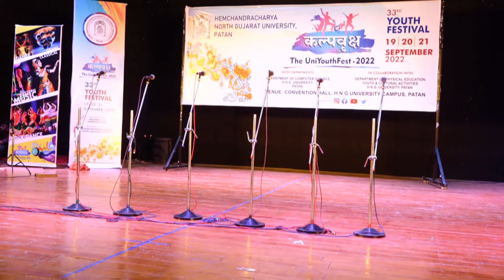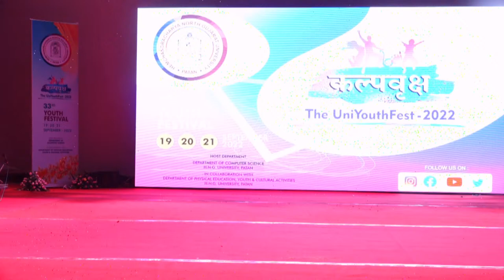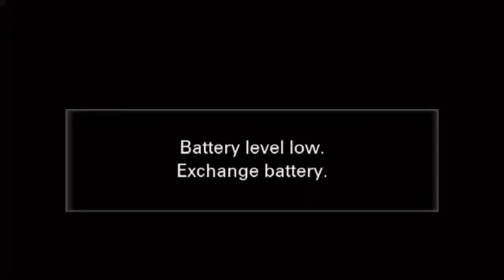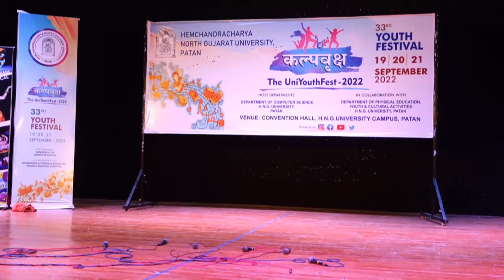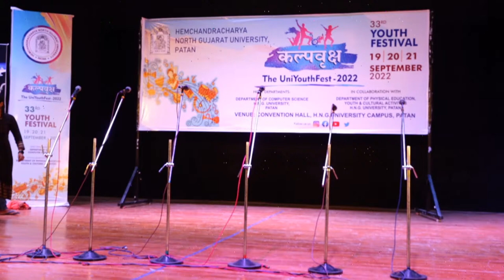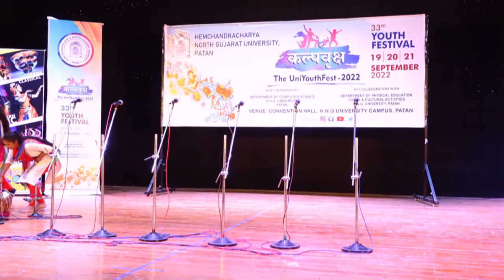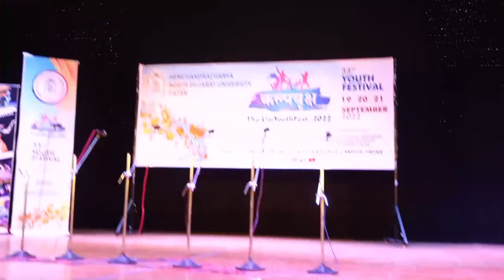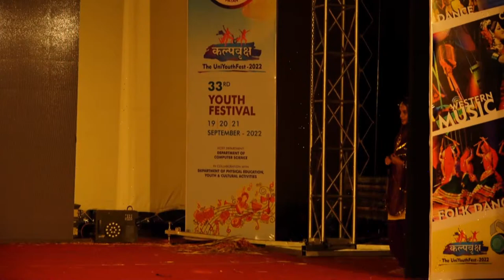33rd Youth Festival -The UniYouthFest 2022